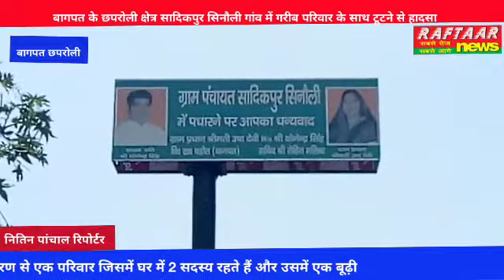बागपत के छपरोली क्षेत्र सादिकपुर सिनौली गांव में गरीब परिवार के साथ टूटने से हादसा